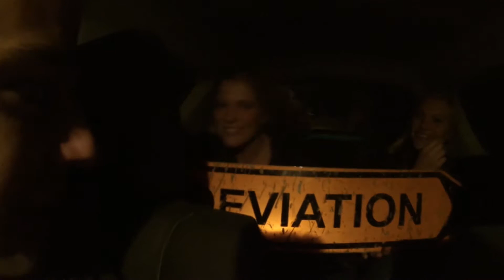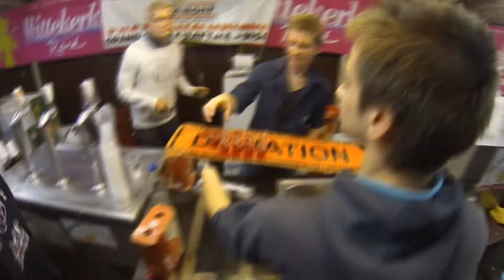Montage Aubin 2013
Voici un petit montage de notre fête à Aubin. Filmé lors de la soirée Safari, Blind test et lors du service dans le bar à Julémont par la jeunesse Aubinoise ! Aubin 2013 fut encore cette année Splendide. Nous vous remercions tous d'être venu !